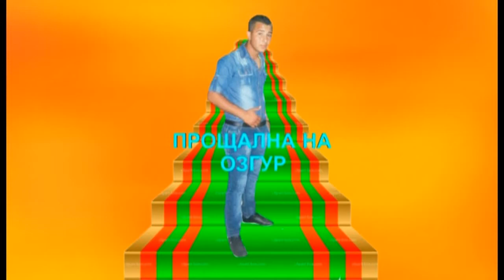ozgur projtalna дъбравино DVD 1